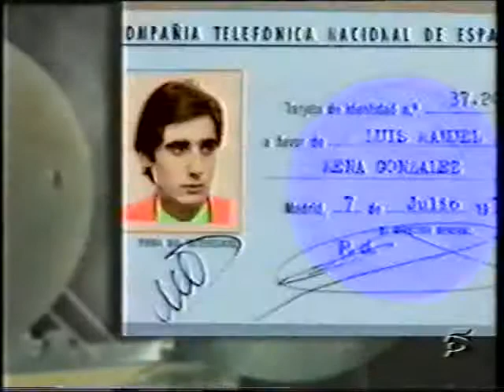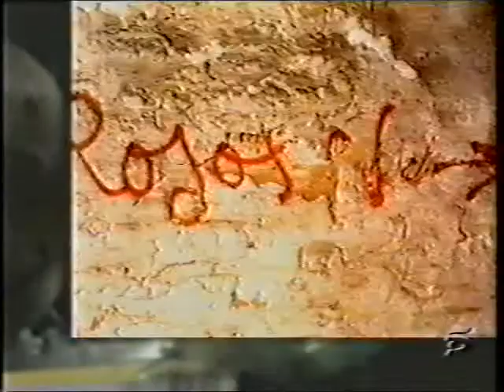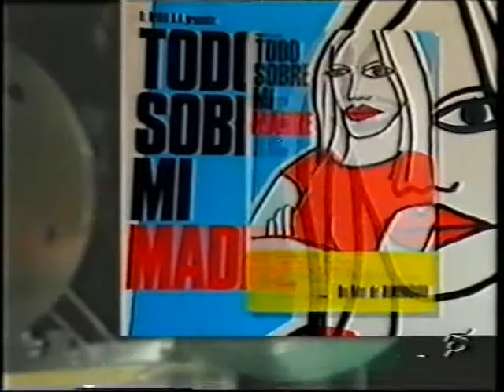"La Gran Ilusión". Pedro Almodóvar. (2000)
La periodista Concha García Campoy (Q.E.P.D.) nos presentaba el programa "La Gran Ilusión", dedicado en esta ocasión a la trayectoria personal y profesional de Pedro Almodóvar, que nos hablaba de su película nominada al Oscar, "Todo sobre mi madre", así como de "La Movida Madrileña" y su filmografía. Emitido el 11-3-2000.

Vídeo sin derechos de autor y sin ánimo de lucro. Sólo para compartir.